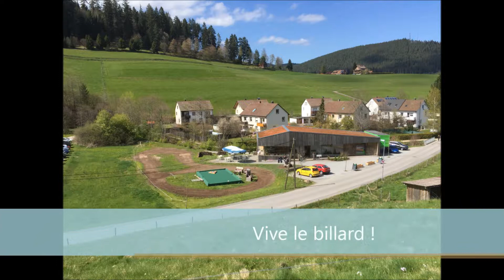2017 04 23 Baiersbronn Glasmännlehütte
Randonnée pédestre en Forêt Noire